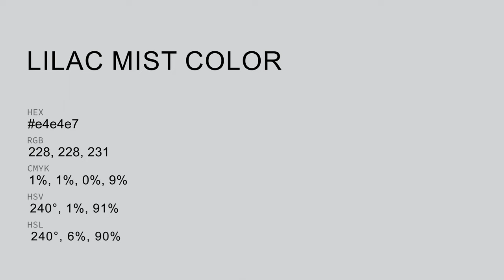Lilac Mist color e4e4e7 hex color - Blue color - Warm color e4e4e7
What color is Lilac Mist ? e4e4e7 hex color - Blue color - Warm color e4e4e7

Hex e4e4e7 Color Code is also known as Lilac Mist color.